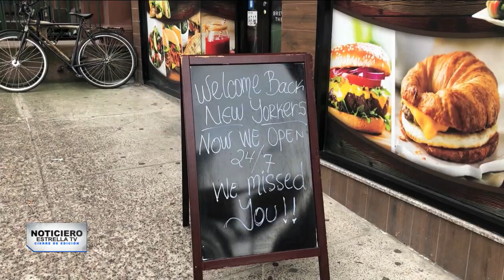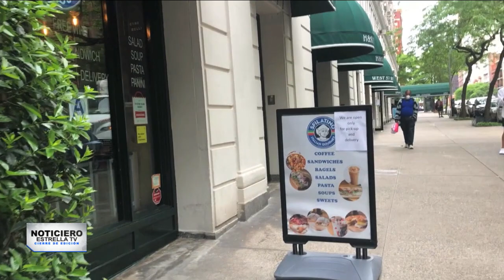COMIDA EN LA NUEVA NORMALIDAD – Cierre de Edición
En momentos que los restaurantes, están obligados a cumplir varias restricciones, los camiones de comida son la solución para los clientes que desean salir a cenar.
Desde Nueva York, Ángela Gonzalez, nos informa.